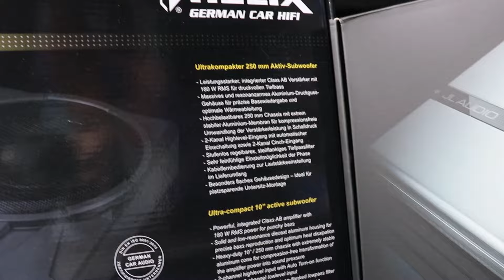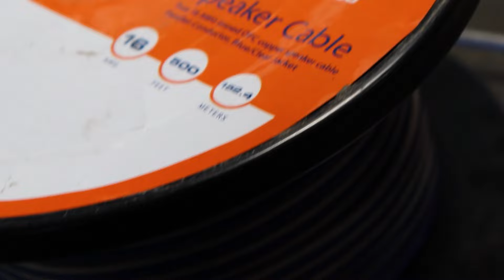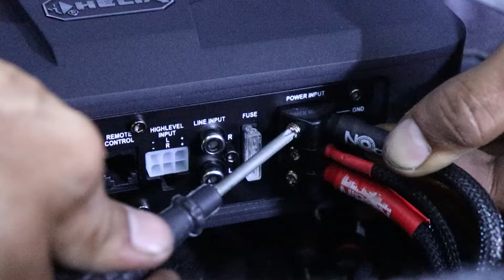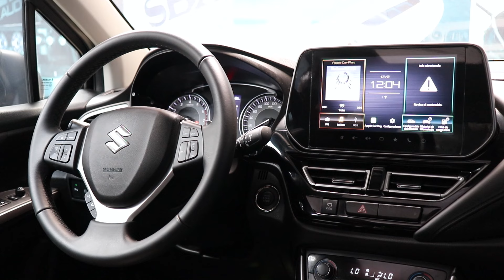Suzuki S-Cross 2023 Sistema Amplificado & Subwoofer Activo.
Hola, amigos de Nipon Car Audio hoy les comparto la instalación de un sistema amplificado completo JL Audio con Subwoofer Activo Helix.

La asesoría puede ser presencial  ó virtual (via Zoom) la cual tiene un valor  de S/100 soles, los mismos que se te abonarán como descuento en tu proyecto.

Hoy nos visitaron desde la ciudad de Chimbote y nos trajeron una espectacular camioneta  Suzuki S-Cross 2023 para instalar un sistema de calidad de sonido.

La configuración consiste en un set frontal de componentes JL Audio C1-650, Parlantes rango completo JL Audio C1-650X para las puertas posteriores.

Amplificador de 4 canales JL Audio modelo JD-400/4 y para tener presencia de graves un subwoofer activo (auto amplificado) de 10" marca alemana Helix U10A.

Utilizamos bases de montaje personalizado para darle las condiciones necesarias a los parlantes y componentes y obtener su mejor desempeño.

Agregamos tratamiento acústico Ballistic Black para insonorizar las puertas, evitar los ruidos mecánicos indeseables y "crujidos de los plásticos"

El resultado obtenido fue espectacular, un sonido de calidad, con cuerpo, limpio, buen impacto en las frecuencias medias graves y excelente presencia de frecuencias graves.

¿Cómo funciona?

Esta asesoría en linea (Vía Zoom) o presencial  tiene un precio de S/100.00 soles por sesión de hasta una hora, este tipo de asesoría nos permitirá entender la situación específica del sistema de sonido de su vehículo y así poder ofrecerle nuestras mejores recomendaciones, basándonos en sus necesidades y presupuesto.

Los horarios son flexibles, y podemos adecuarnos a sus tiempos con previa coordinación.

Tenemos 33 años de experiencia específicamente en mejorar el sonido de los sistemas originales OEM y premium.